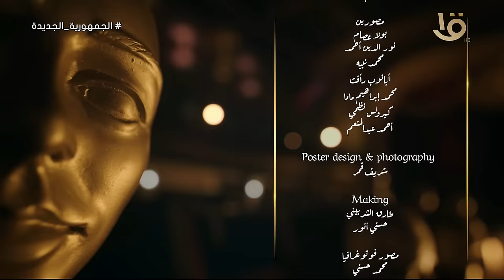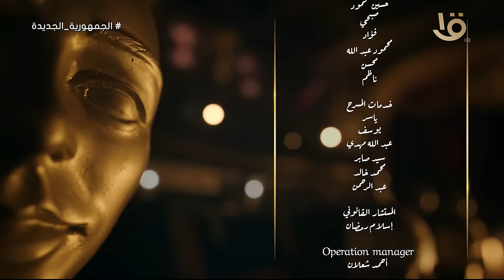قصة أحمد العوضي وحبة لياسمين عبد العزيز مع منى عبدالوهاب ع المسرح حلقة كاملة 8-4-2024